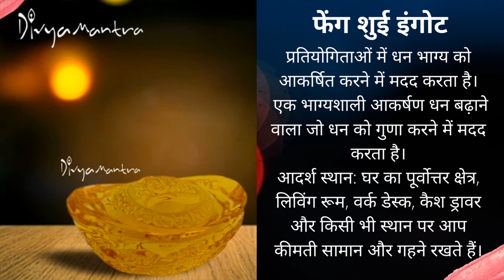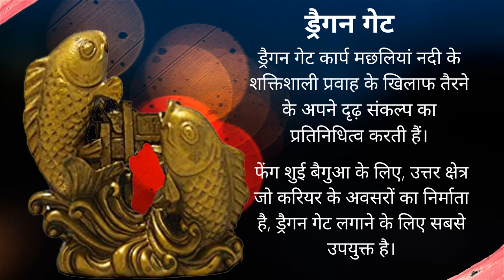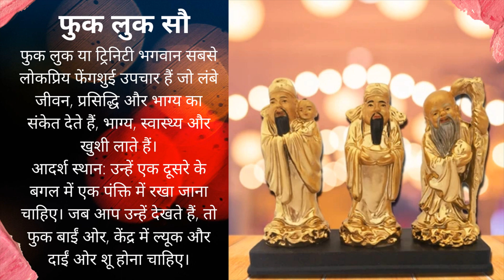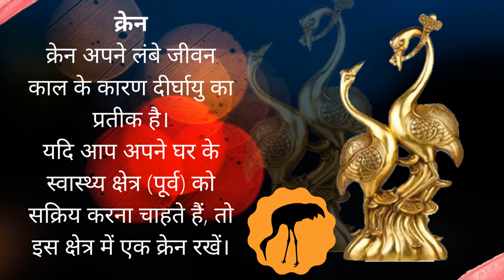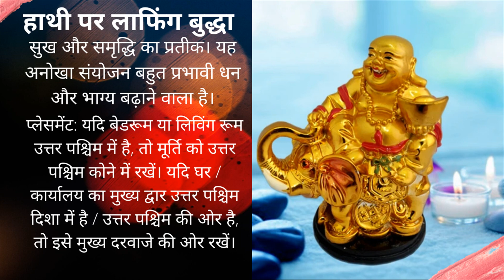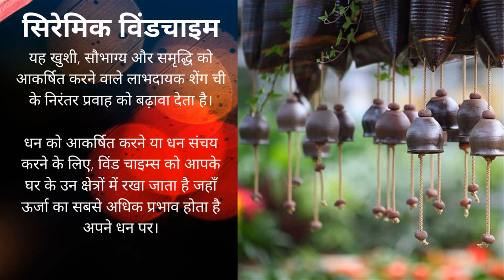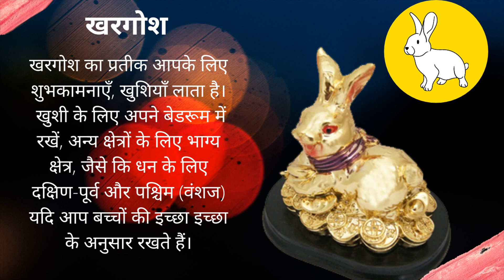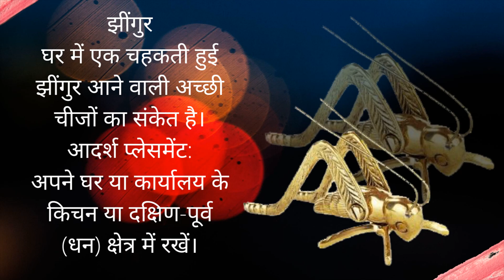सफलता के लिए फेंग शुई - आपकी ऊर्जा संख्या क्या है और इसे सफलता के लिए कैसे उपयोग किया जाए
प्यार के लिए फेंग शुई - प्यार, रिश्ते, लोकप्रियता और बच्चे के भाग्य के लिए बेडरूम फेंग शुई - 7 तरीके।

प्यार के लिए फेंग शुई टिप्स और अपनी आत्मा को कैसे आकर्षित करें।
प्यार को आकर्षित करने के लिए फेंग शुई कैसे करें!
फेंग शुई प्यार करने के लिए कैसे। मैं अगले बोनस वेबिनार # 2 इनर फेंग शुई के लिए प्यार और रिश्ते के लिए 16 सितंबर को आप सभी को देखने के लिए उत्सुक हूं! प्यार, रिश्ते, स्वास्थ्य और कल्याण के लिए 2020 फेंग शुई सक्रियण।

यूट्यूब पर प्यार के लिए फेंग शुई:।

प्यार और समृद्धि के लिए मोमबत्तियों के साथ फेंग शुई।

प्रसिद्धि के लिए फेंग शुई - प्रसिद्धि और भाग्य के लिए फेंग शुई!
फेंग शुई रहस्य प्रसिद्धि और मान्यता को आकर्षित करने के लिए।

वीडियो 9 अपनी प्रसिद्धि और मान्यता क्षेत्र में शुईंग कैसे करें।
फेंग शुई घोड़ों की तस्वीर लगाने की जगह - विष्णु शास्त्र और फेंग शुई दोनों ज्ञान के प्राचीन और पवित्र शरीर हैं जो मनुष्यों और उन निवासों के बीच संबंध का खुलासा करते हैं जो फेंग शुई घोड़े को घर के मुख्य कक्ष या घर के हॉल में रखते हैं।

9 तेजी से फेंग शुई बहुतायत को आकर्षित करने और मेरे रीडिंग फेंग शुई टिप्स और अधिक के बारे में नियमित जानकारी प्राप्त करने के लिए ठीक करता है!

Ui फेंग शुई और बगुआ 💜 के लिए एक परिचय के लिए इस फेंग शुई वीडियो देखें।

  प्रसिद्धि और मान्यता के लिए अपने फेंग शुई का पता लगाएं।

फेंगशुई मनी टॉड - फेंग शुई मनी मेंढक के उपयोग की गहरी प्रतीकात्मक जड़ें हैं।

फेंग शुई में पैसे मेंढक एक पैसा चुंबक है जिसके मुंह में एक बड़ा सिक्का है।

फेंग शुई भाग्यशाली धन मेंढक का उपयोग करके अपने घर में समृद्धि ऊर्जा को आकर्षित करने के लिए।
फेंग शुई राजा मनी मेंढक के लाभ और डॉ।
फेंग शुई मनी मेंढक, जिसे तीन-पैर वाले टॉड या मनी टॉड के रूप में जाना जाता है, की गहरी प्रतीकात्मक जड़ें हैं।

पैसा और फेंग शुई। फेंग शुई मनी मेंढक (अंग्रेजी संस्करण)।

फेंग शुई मनी मेंढक धन और प्रचुरता का प्रतीक है और माना जाता है कि यह धन भाग्य में सुधार करता है।
ब्लू सी ड्रैगन तथ्य: उर्फ ​​ब्लू सी स्लग | पशु तथ्य फ़ाइलें।
51 साल के प्रकाश अंधेरे अंधेरे नीले ड्रैगन हमेशा के लिए हमारे साथ रहता है जीतता है !!

 नीले समुद्र के ड्रेगन पोकेमॉन से कुछ सीधे दिखते हैं, लेकिन वे दुनिया भर के अधिकांश समुद्रों में पाए जा सकते हैं!

   सबसे अच्छी दोस्त कहानी || ब्लू ड्रैगन 706 ...
ब्लू ड्रैगन एपिसोड 51 अंग्रेजी डब हक अंतिम।

ब्लू ड्रैगन एपिसोड 4 अंग्रेजी डब हक।

फेंगशुई में 12 जानवरों के संकेत - फेंग शुई में 12 जानवरों के संकेत - भाग्यशाली दिशा और समय। फेंग शुई कला और तारीख चयन उपकरण के रूप में 12 जानवरों के संकेत।
edward feng shui 12 जानवरों के संकेत 2018 पर | कुत्ता | चीनी उपशीर्षक। फेंग शुई जानवर - 4 फेंग शुई जानवरों और 1 शक्ति स्थान का उपयोग करके बेहतर प्राधिकरण और शक्ति के लिए अपने घर और कार्यालय को स्थापित करने के लिए सरल फेंग शुई टिप्स।
आप अपने व्यवसाय या व्यक्तिगत साझेदारी को खोजने के लिए 12 जानवरों के संकेतों के संबंध का उपयोग कर सकते हैं। यह वीडियो आपके स्थान पर फेंग शुई कला के रूप में 12 चीनी जानवरों के संकेतों (राशि) को लागू करने के बारे में है और बुनियादी तिथि चयन के लिए 12 जानवरों के संकेतों के संबंध का उपयोग कैसे करें ...
 feng shui 12 जानवरों के संकेत 2018 पर | खरगोश |

 फेंग शुई जादू - फेंग शुई जादू। 5 दिशाओं के फेंग शुई और ताओवादी जादू बुनियादी ऊर्जा। सफल टीवी निर्माता क्लेयर मुलिन की रंगीन यात्रा ने अपने ग्राहकों के साथ काम करने के बाद अपनी सफलता की कहानी बताने के लिए ऐलिटा लेटो फेंग शुई मास्टर को आमंत्रित किया। 2017 फेंग शुई जादू प्रकट!
जादू बहुतायत होने के लिए फेंग शुई! उपकरण ही एक फेंग शुई मरम्मत और फिक्सिंग टूल के साथ-साथ एक ताओवादी जादू उपकरण है।
कछुए ने लोगों को ची के प्राकृतिक प्रवाह और तत्वों के ग्रिड के रूप में अपनी पीठ पर पैटर्न दिया और इसकी संख्याओं के साथ यह वर्ग फेंग शुई और ताओवादी परंपराओं में एक संस्थापक उपकरण बन गया।

अंतरिक्ष के साथ काम करने के अनुभव को साझा करने और फेंग शुई कला और विज्ञान सिद्धांतों को लागू करने से।

 फेंग शुई प्रतीक - कैसे फेंग शुई प्रतीकों को समझने के लिए।
हरे ड्रैगन, सफेद बाघ और अन्य फेंग शुई जानवर और दिशाएँ।
 दोहरी खुशी फेंग शुई प्रतीक।
 फेंग शुई घोड़ों के प्रकार:।
ड्रैगन: ड्रैगन चार खगोलीय जानवरों में से एक है और फेंग शुई में एक महत्वपूर्ण और शक्तिशाली प्रतीक है।
धन भाग्य के लिए ड्रैगन - धन समृद्धि भाग्य और धन की प्रचुरता को आकर्षित करें ★ बृहस्पति की स्पिन आवृत्ति ★ थीटा द्विअक्षीय धड़कन।
आसान पैसा भाग्य मंत्र - ताओवादी जादू (जनता के लिए सीमित समय दृश्य)।
धन समृद्धि भाग्य और धन की प्रचुरता को आकर्षित करें ★ बृहस्पति की स्पिन आवृत्ति ★ थीटा binaural धड़कता है binaural धड़कता है ध्यान (अच्छा वाइब्स) द्वारा ..
 फेंग शुई में विभिन्न प्रतीकों का अर्थ उनके महत्व और उपयोग हैं।
 चूँकि फेंग शुई प्रतीक चीनी में हैं, वे भारतीयों के अवचेतन द्वारा या उन लोगों द्वारा पहचाने नहीं जाते हैं जो चीनी नहीं समझते हैं।
कैसे कुत्तों को रखने के लिए फेंग शुई संरक्षण प्रतीक फू शेर।